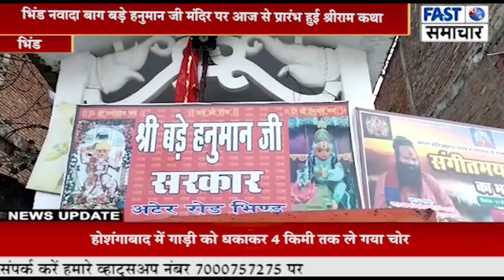भिंड नवादा बाग बड़े हनुमान जी मंदिर पर आज से प्रारंभ हुई श्रीराम कथा।